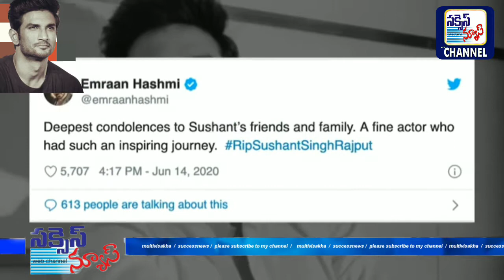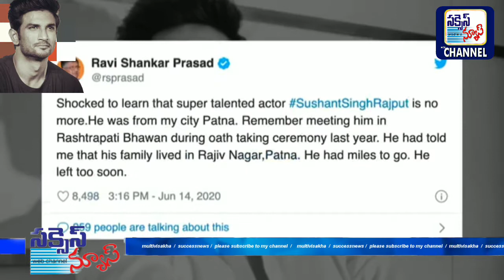బాలీవుడ్ స్టార్ హీరో, ఎంఎస్ ధోని ఫేమ్ సుశాంత్ సింగ్ రాజ్‌పుత్ ఇక లేరు...